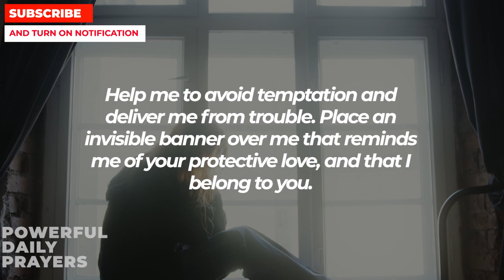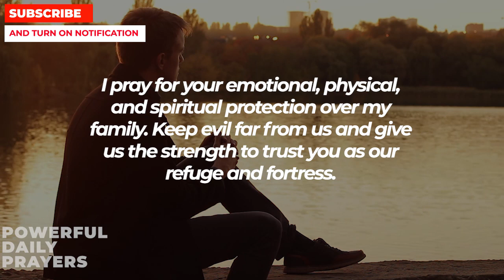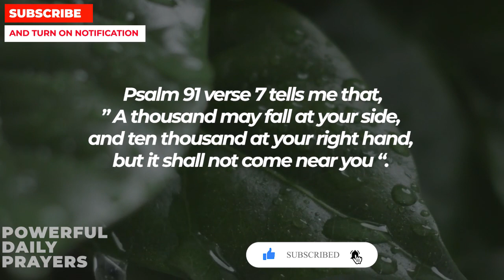STOP AND PRAY This Powerful Prayer For God's Angelic Protection From All Evil Now